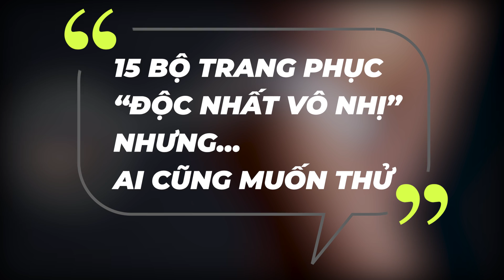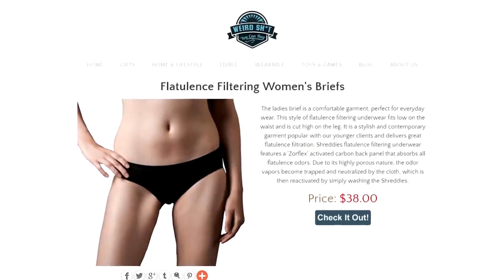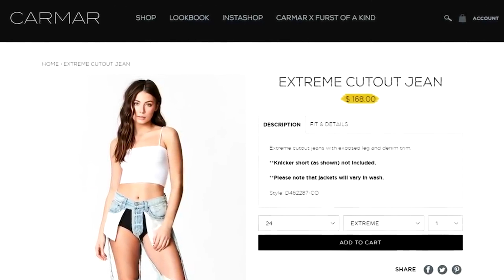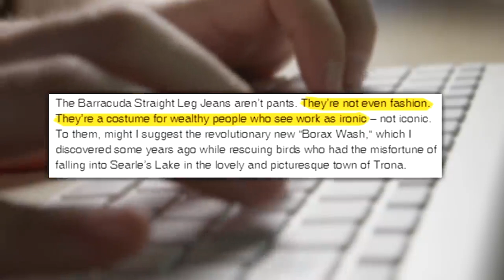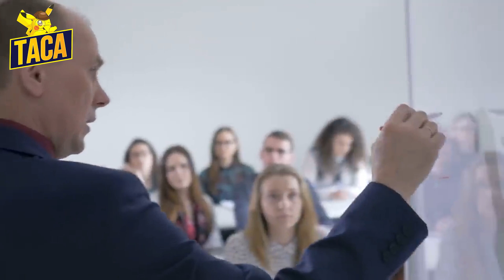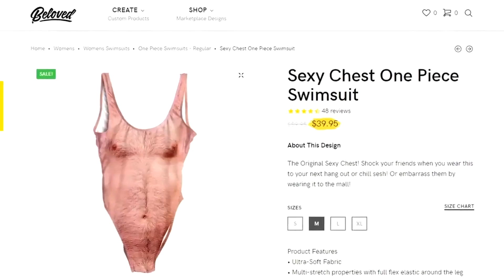15 BỘ QUẦN ÁO KỲ QUÁI "CẤM" MẶC Ở NƠI CÔNG CỘNG!!! | Kho Lưu Trữ Đồ Vật Điên Rồ - Tập 8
15 BỘ QUẦN ÁO KỲ QUÁI "CẤM" MẶC Ở NƠI CÔNG CỘNG!!! | Kho Lưu Trữ Đồ Vật Điên Rồ - Tập 8.

15 BỘ QUẦN ÁO KỲ QUÁI "CẤM" MẶC Ở NƠI CÔNG CỘNG!!! | Kho Lưu Trữ Đồ Vật Điên Rồ - Tập 8.

TACA CHANNEL NEW
trang phục kỳ quái
cấm mặc
quần áo kỳ quái
quần áo kỳ lạ nhất
cấm mặc ở nơi công cộng
15 bộ quần áo kỳ quái
kho lưu trữ đồ vật điên rồ
tập 8